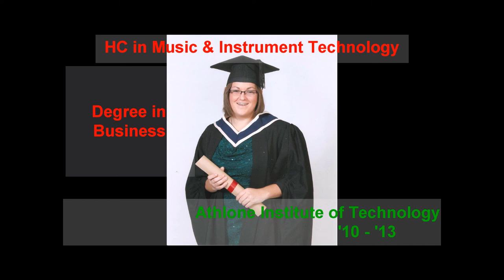Mandolin & Guitar, Music & Instrument Tech - Athlone IT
It's an amazing feeling to have something that is so unique nevermind make it, that there is nothing exactly the same in this world.
I hope these instruments will be past down the generations in my family and someday someone will say "